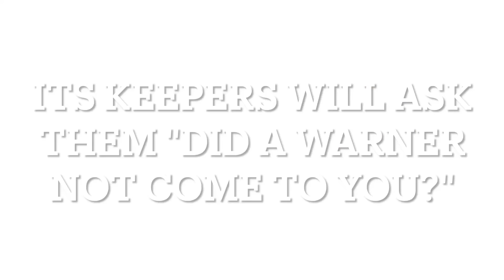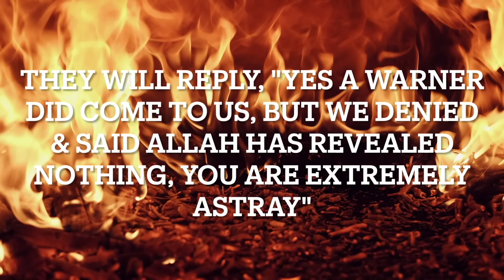European Man Questions Islam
Warner-Nation